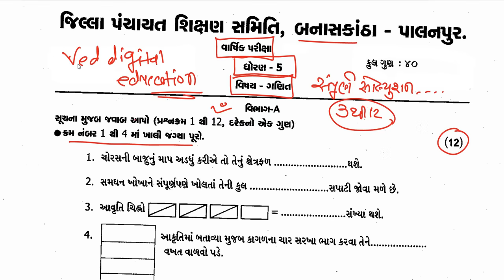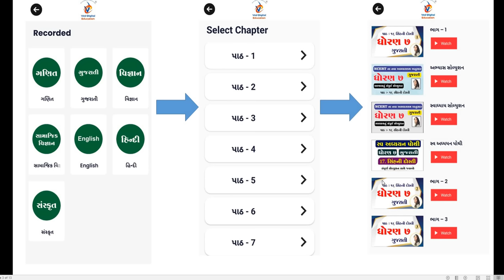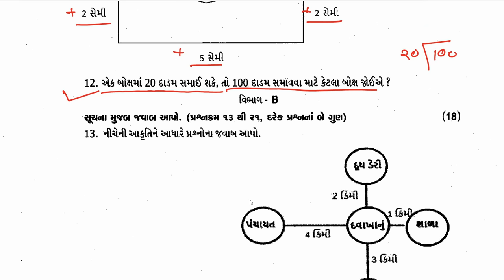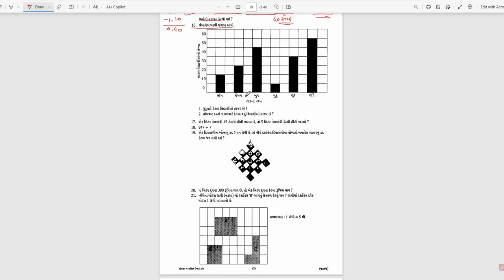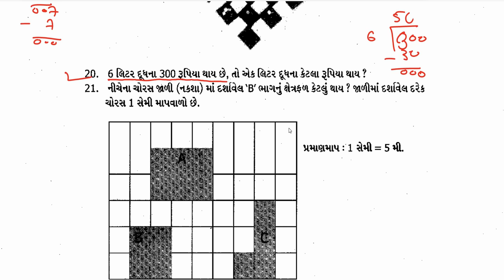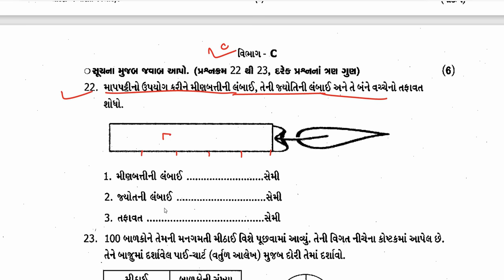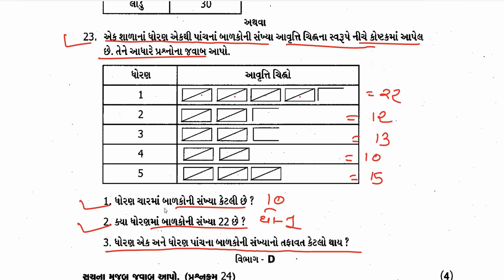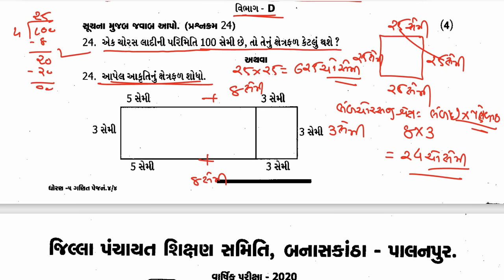Dhoran 5 ganit varshik pariksha paper solution 2024,std 5 maths paper solution 2024,varshik pariksha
std 5 ganit varshik pariksha paper 2024,

EDUCATION
Hi

➡️ પાઠની સમજુતીના વિડીયો,
➡️ સ્વાધ્યાય સોલ્યુશન,
➡️ અભ્યાસ સોલ્યુશન,
➡️ સ્વાધ્યાય પોથી સોલ્યુશન,
➡️ સ્વઅધ્યયનપોથી સોલ્યુશન,
👉 અંગ્રેજી ગ્રામર સ્વાધ્યાય પોથી સોલ્યુશન,
👉 નકશાપૂર્તિ,
➡️ પ્રથમ, દ્વિતીય, વાર્ષિક પરીક્ષા પેપર સોલ્યુશન,

👉 ધોરણ - 3
is.gd/P7r9p6

➡️ ધોરણ - 4
is.gd/4sfPIy

➡️ ધોરણ - 5
is.gd/qHdV3H

➡️ ધોરણ - 6
is.gd/ugiA4G

➡️ ધોરણ - 7
is.gd/iNaaiA

➡️ ધોરણ - 8
is.gd/pGTGIx

👉 ધોરણ - 9
is.gd/z5gi8w

👉 ધોરણ - 10
is.gd/P2DLnb

👉 ધોરણ - 11
is.gd/ppLz1u

👉 ધોરણ - 12
is.gd/WluqI5